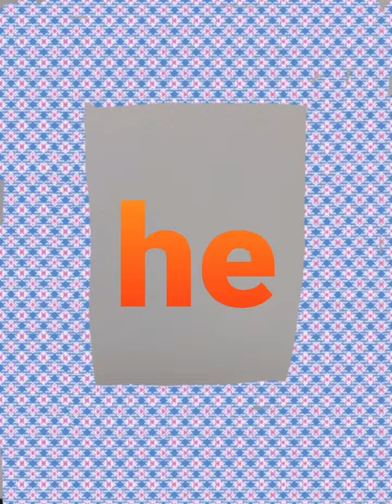My Pet-Word wall Twinkling Stars ⭐⭐⭐⭐⭐